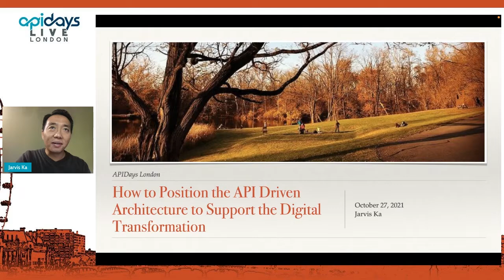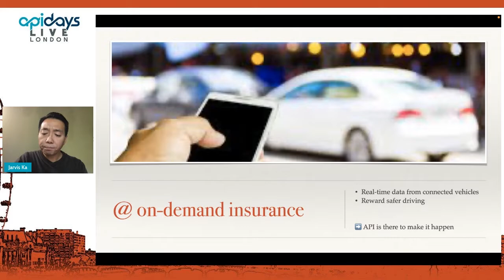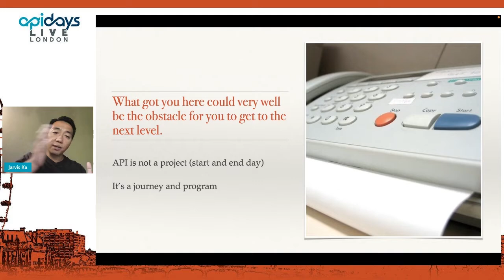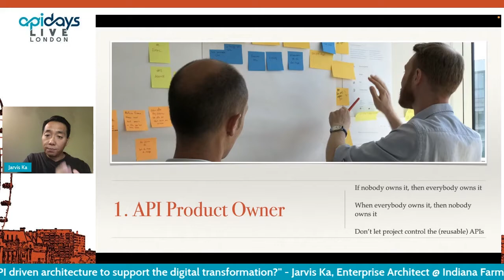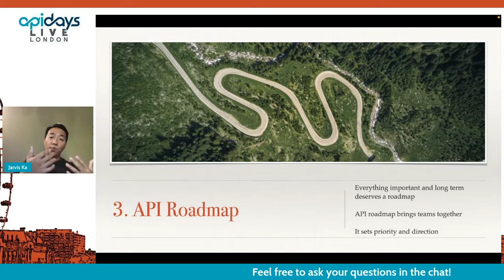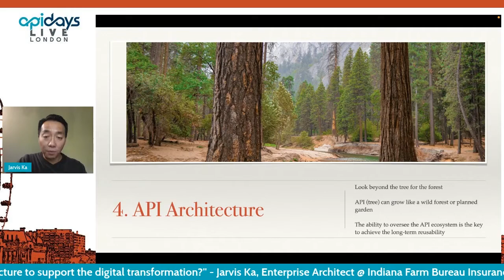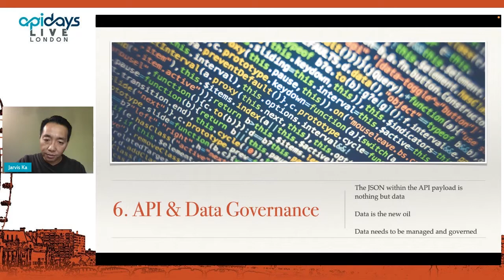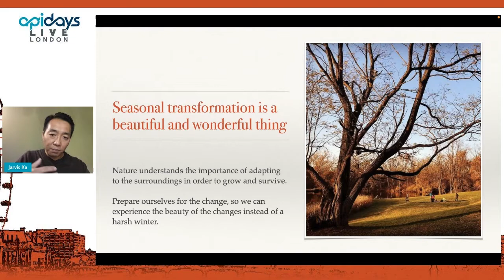Apidays LIVE London 2021 - How to position the API driven architecture [...] by Jarvis Ka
How to position the API driven architecture to support the digital transformation?
Jarvis Ka, Enterprise Architect at Indiana Farm Bureau Insurance